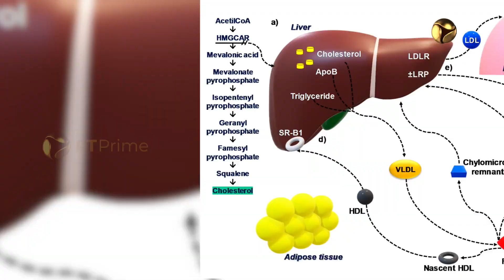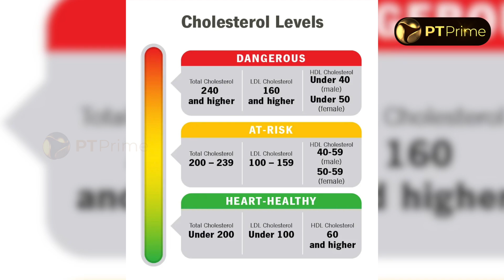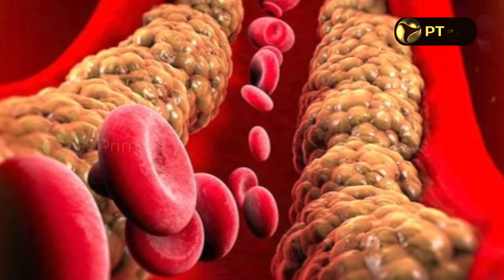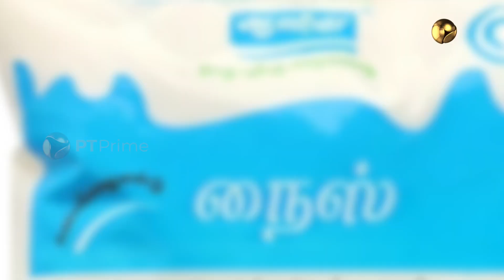⚠️30 வயசானாலே இதெல்லாம் கண்டிப்பா செய்யணும்..! | DR. ASHA MAHILMARAN | CHOLESTEROL | HEART ATTACK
30 வயசானாலே இதெல்லாம் கண்டிப்பா செய்யணும்.! | DR. ASHA MAHILMARAN | CHOLESTEROL | HEART ATTACK